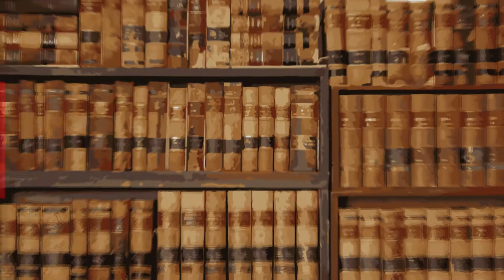Pensat i Dret: Memoria histórica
Año:2021

Autores/Autora:

José García Añón
Catedrático de Filosofía del Derecho

Antoni Llorente Ferreres
Secretari Autonòmic de Participació i Transparència
Generalitat Valenciana

Mª Teresa Parejo Sousa
Abogada